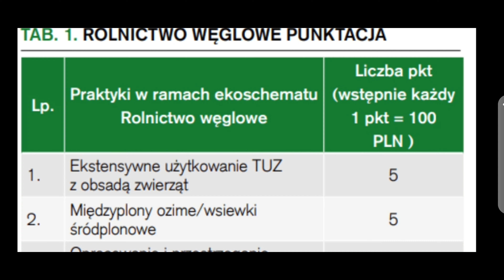PSZENICA SPRZEDANA GDZIE JEST WOŁEK ZBOŻOWY? .CO DALEJ Z PROTESTAMI...